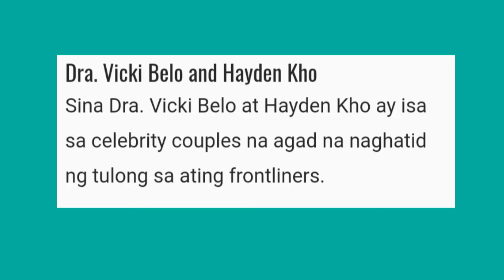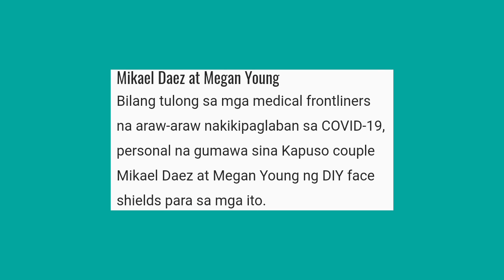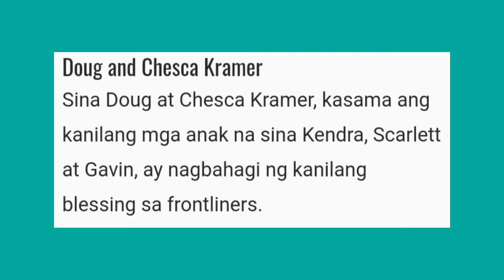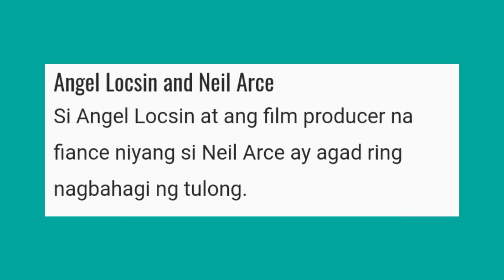10 CELEBRITY COUPLES NA TUMULONG SA ATING MGA MAGIGITING NA FRONTLINERS💛(Covid19 heroes)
Saludo po kami sa inyong mga artistang magkabiyak sa inyong ginintuang mga puso para makatulong sa ating mga bayani at magigiting na FRONTLINERS na Wala Ng ginawa kundi itaya Ang Kani kanilang buhay makatulong lamang sa mas nakararami 💛